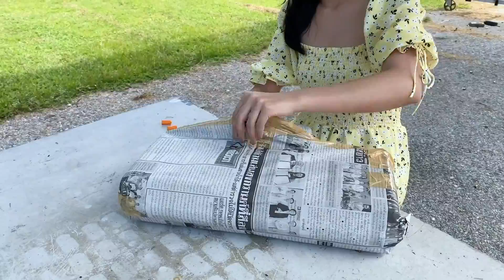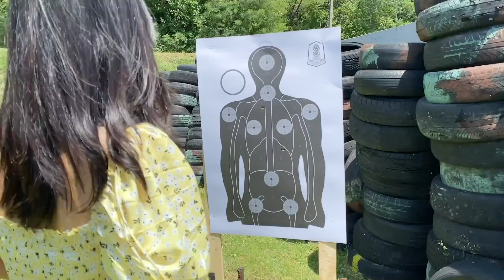รีวิวปืน9ม.ม.B&T USW-A1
B&T USW-A1 มันคือปืนสั้นที่อยากเป็นปืนยาว